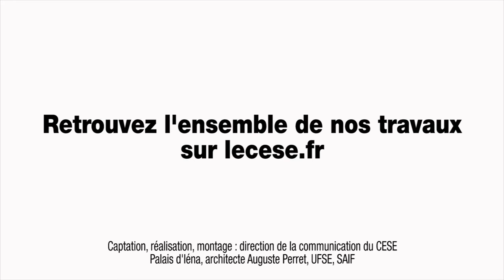Questions à Jean-Claude Driant (Lab’Urba de l’Université Paris-Est-Créteil) - cese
Questions à M. Jean-Claude Driant, professeur, directeur du Lab’Urba de l’Université Paris-Est-Créteil, auditionné par la Section de l'aménagement durable des territoires du CESE dans le cadre de la saisine : "Comment mieux répondre aux besoins en logements dans les territoires ?".